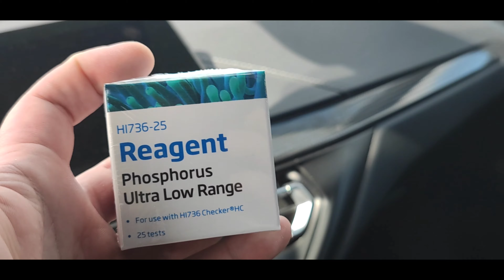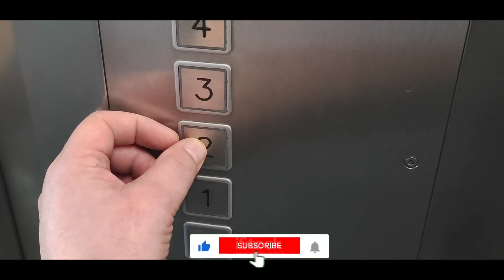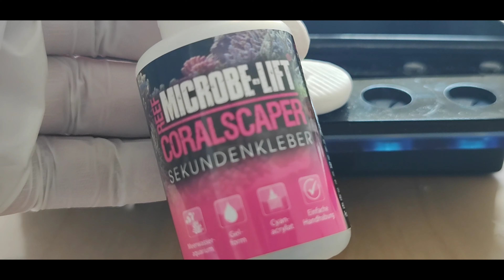Vlog#10 Acryl Aquarium/ Salzwasser Love / Live Sale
Es ist wirklich toll, wie viele Anfragen mich in den letzten Wochen erreicht haben. Zur Beruhigung mir geht es super ! Auch wenn ich am Montag etwas verpeilt war 🫣 Ich melde mich in diesem kurzen Video wieder bei euch, das Jahr ist schon etwas weiter fortgeschritten. Aber es wartet noch einiges auf euch, keine Sorge. Nächste Woche erfülle ich einen eurer Wünsche und es gibt wieder einen Korallen Live Sale bei Jungle an Reef. Am 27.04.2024 ab 19 Uhr auf meinem Kanal.